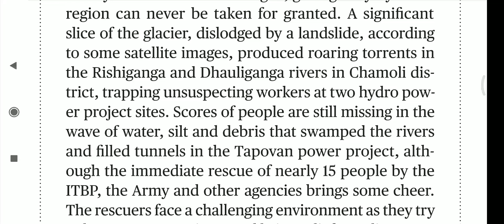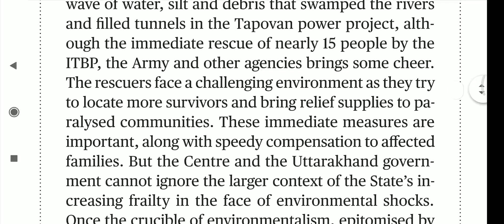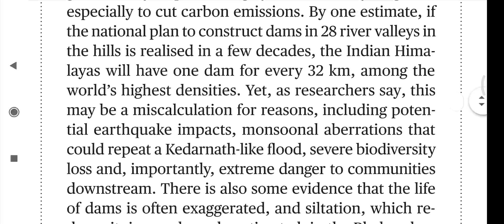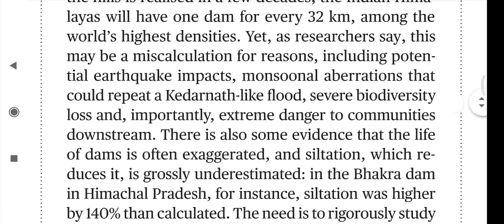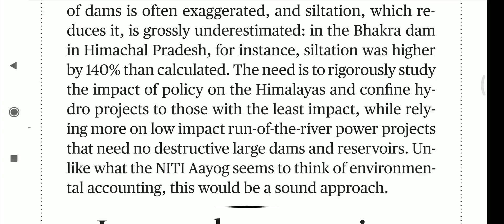Read editorial with me(1)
Read editorial with me